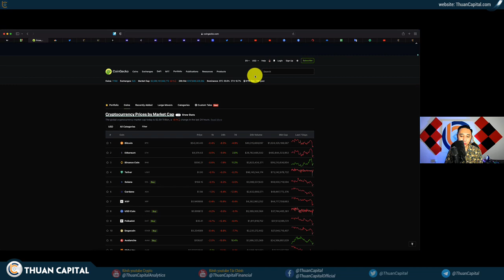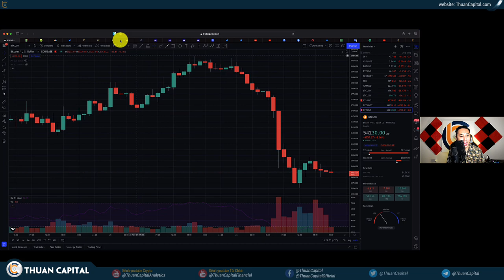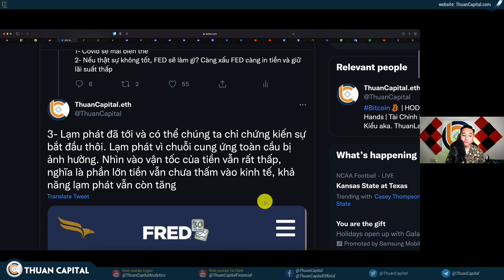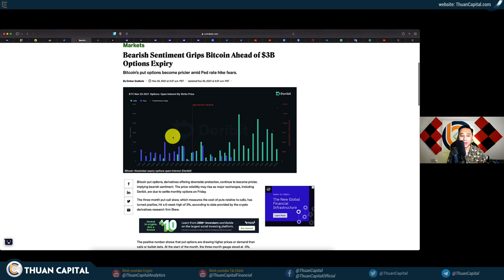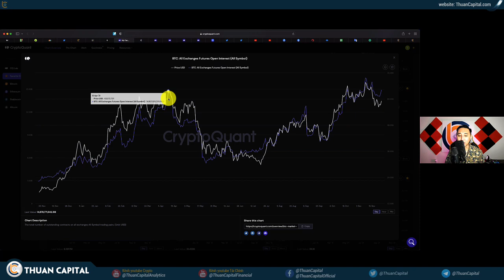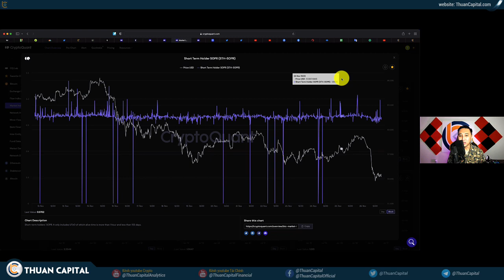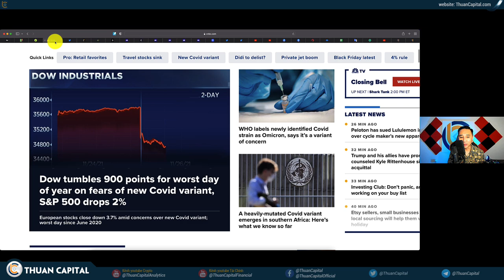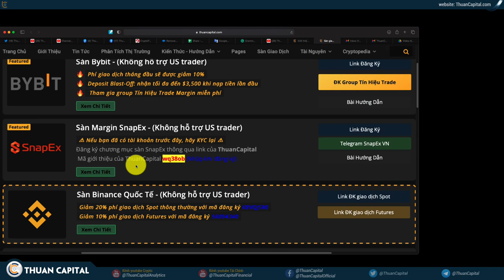1196 - Thứ Sáu Đen Mà Sao Thị Trường Đỏ Lòm Vậy?